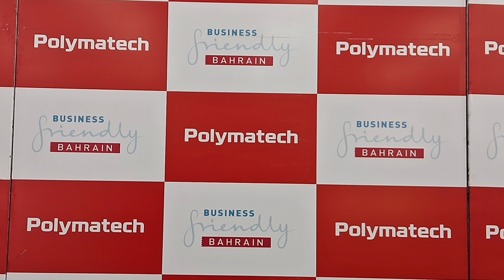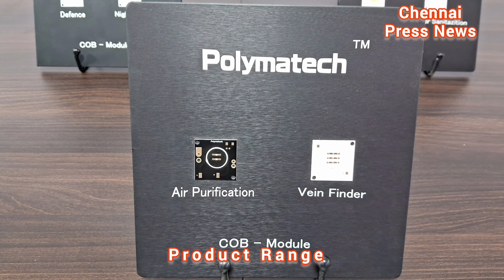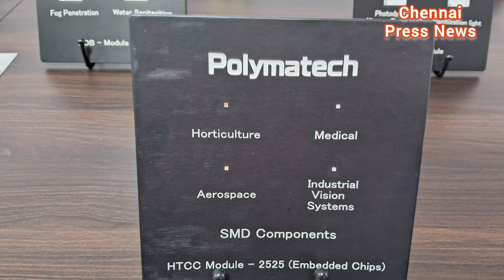Semiconductor-Chip-Manufacturer Polymatech Announces Over USD 16 Mn Initial Investment in Bahrain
Chennai, India – 14th September 2024: Bahrain Economic Development Board (Bahrain EDB) has secured initial investment commitments valued at over USD 16 million from Polymatech to establish a semiconductor manufacturing facility in Bahrain’s Industrial Area of Hidd.
This announcement was made during the island nation investment promotion agency’s visit to India, which is covering key cities including Mumbai, Bengaluru, and Chennai, aimed at showcasing Bahrain’s dynamic business landscape and its growing appeal as a regional hub for technology and manufacturing.

H.E. Noor bint Ali Alkhulaif, Minister of Sustainable Development, Chief Executive of Bahrain EDB, stated, "We at Bahrain EDB are pleased to welcome Polymatech alongside several leading multi-sector companies to business-friendly Bahrain. Bahrain continues to maintain momentum in delivering on its vision of developing a digital-first, intelligent economy, fostering a future-ready ecosystem that prioritizes the development of next-generation technologies, advanced manufacturing, and a highly skilled workforce. Polymatech establishing a semiconductor facility in Bahrain is a pivotal milestone on this journey of digital transformation and is set to usher in a new era of innovation and technological advancement across sectors, contributing significantly to the national economy."

Polymatech’s Bahrain facility, which is set to be established under the brand name Atri, will play a critical role in producing essential 5G and 6G components, positioning the island nation as a key player in the global semiconductor value chain, a sector that is becoming indispensable in today’s digital world. Semiconductors are fundamental to modern appliances and industries at large, powering everything from smartphones to electric vehicles. This marks Polymatech’s first step in expanding its global footprint, driven by a commitment to sustainable and research-led development.

Eswara Rao Nandam, Managing Director and Chief Executive Officer of Polymatech Electronics, commented, “We are excited to bring our expertise in semiconductor manufacturing to Bahrain, which offers a strategic location and facilitated access to the region. Establishing our semiconductor manufacturing facility here aligns perfectly with our expansion goals, allowing us to tap into the growing demand internationally and contribute to the local and regional innovation landscape.”

In addition to announcing Polymatech’s investment, the visit to India also saw the announcement of investments from three other India-based companies—Chemco Plastics, Bhageria Industries, and an ICT firm, which are expected to further enhance Bahrain’s growing manufacturing and ICT sectors.

Ali AlMudaifa, Chief of Business Development at Bahrain Economic Development Board, said, "Our success in attracting this robust portfolio of investments is underpinned by the collective efforts of Team Bahrain, a curated approach that champions the private and public sectors working closely together to maintain an attractive investment environment known for its ease of doing business to foster success stories with local roots and global impact. Coupled with a strategic location, progressive regulatory frameworks, the agility of Team Bahrain remains a cornerstone of our island nation’s value proposition and competitiveness within an increasingly competitive global playing field."

Polymatech’s entry into Bahrain, will contribute to the Kingdom’s ongoing journey towards economic diversification, sustainable growth, and its goal of becoming a hub for innovation and technological excellence in the region.